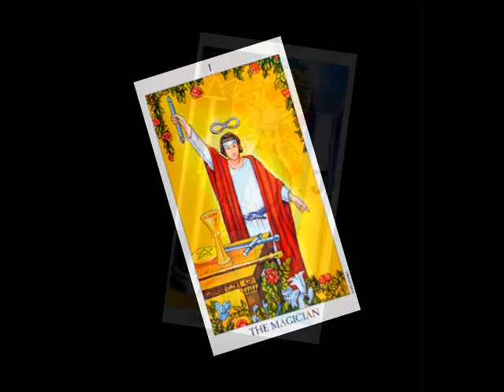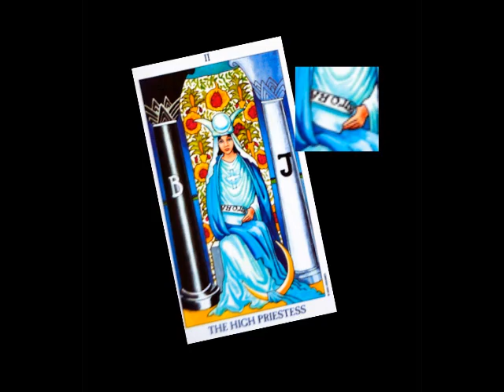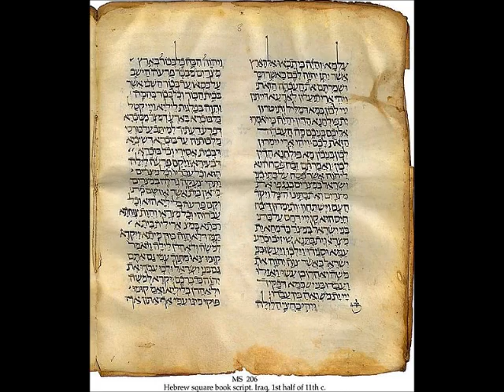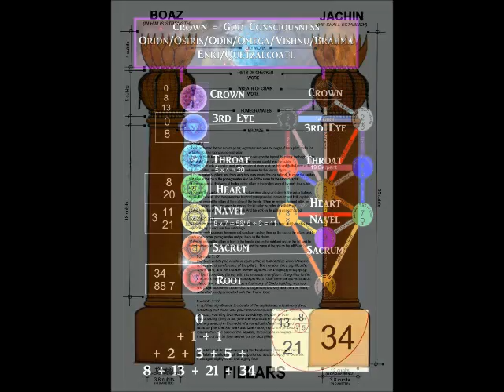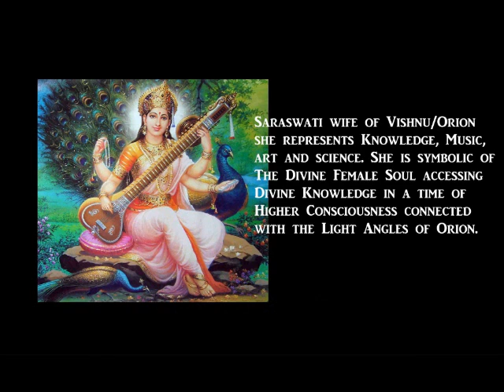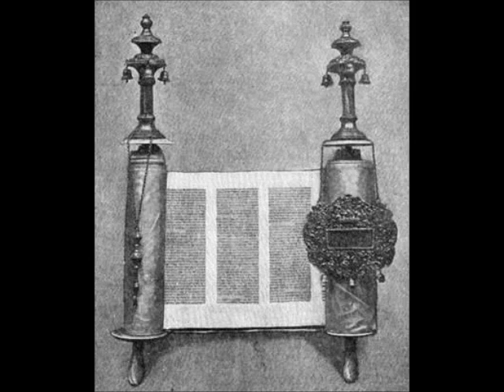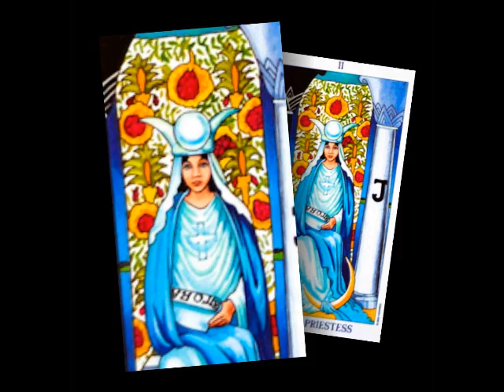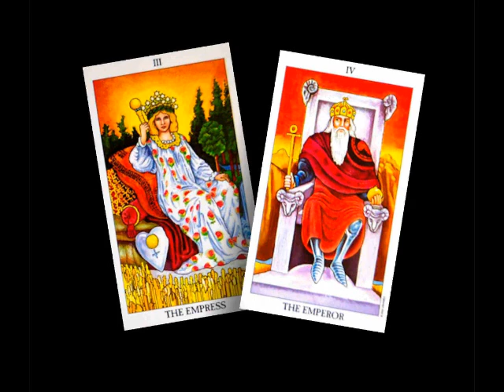Mystery Teachings of Ancient Egypt #4 - Orion Illuminates The Light within The Divine